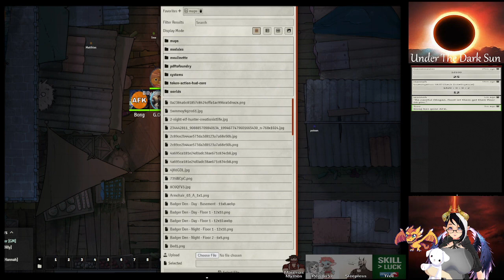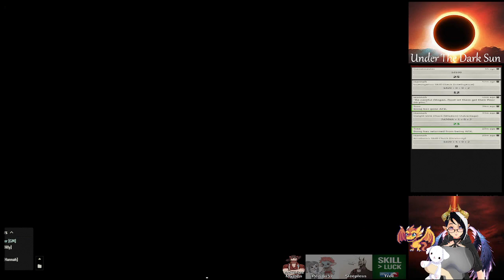Under The Dark Sun Ep 4: A reason to fight